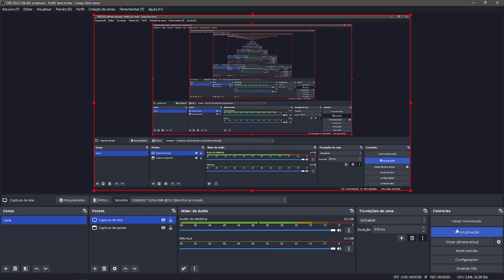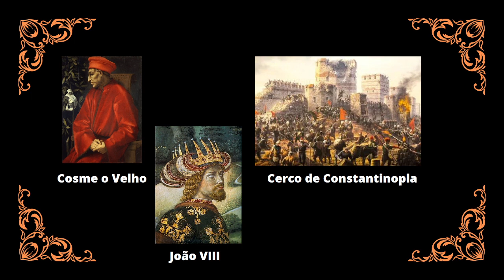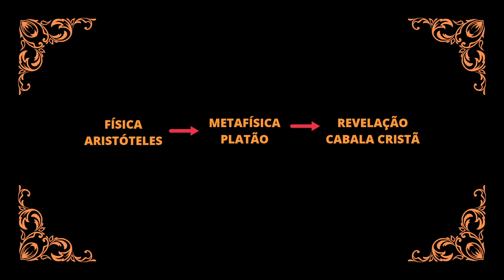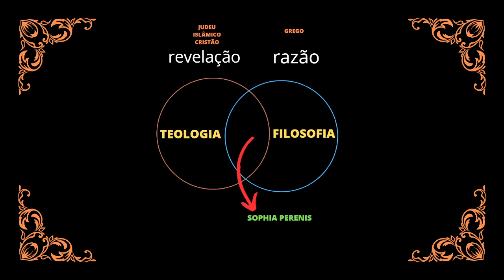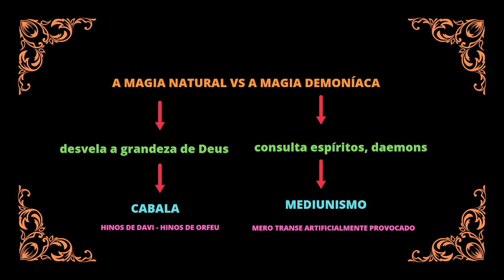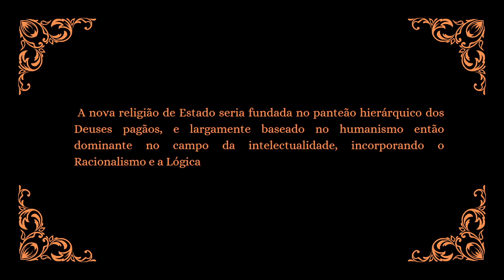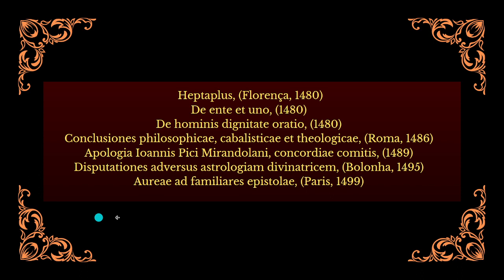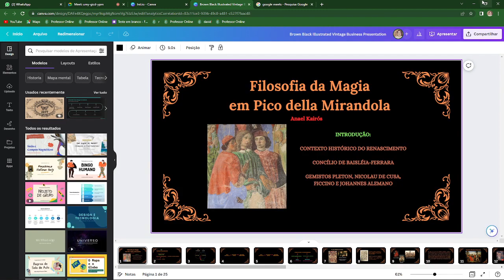APRESENTAÇÃO FILOSÓFICA DO PENSAMENTO DE PICO DELLA MIRANDOLA